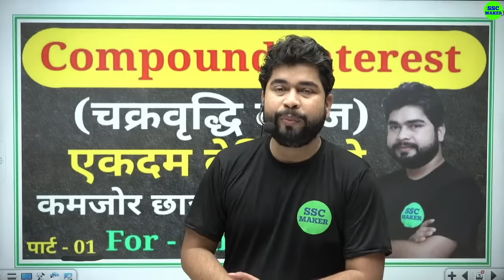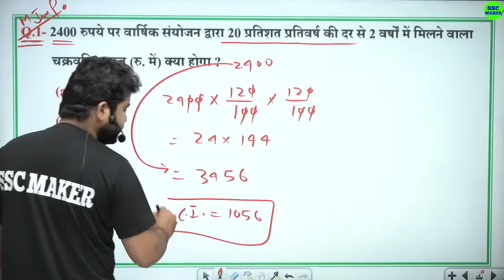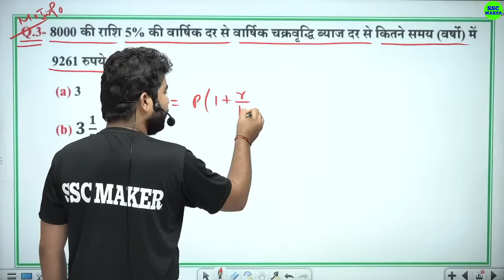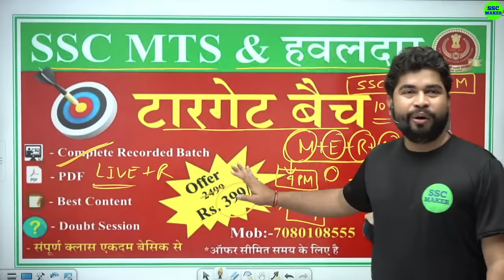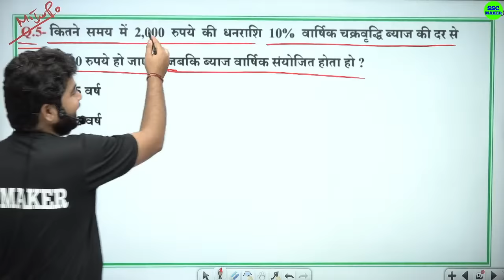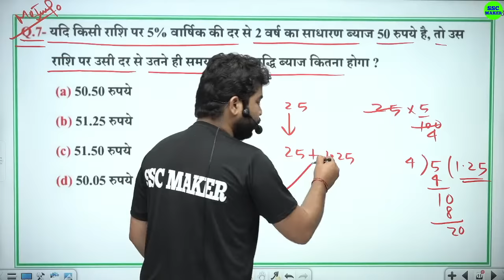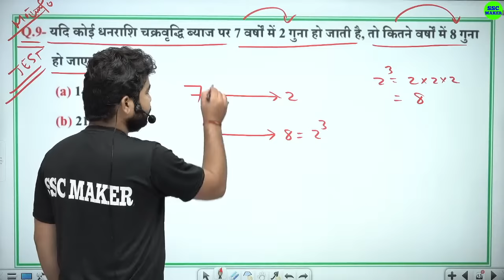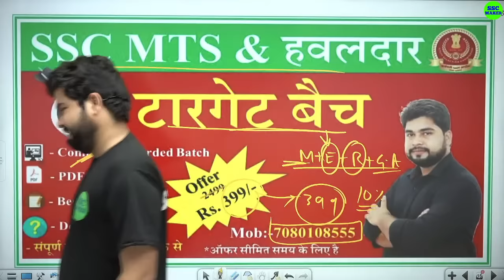Compound Interest (चक्रवृद्धि ब्याज) Part - 1 For - Railway Group D, NTPC, SSC CGL, CHSL, MTS, UPP,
2nd Channel (Exam Finisher) पर Maths (गणित) बेसिक से और Chapter Wise पढ़ने के लिए निचे दिये गये लिंक पर क्लिक करें ⬇️⬇️⬇️